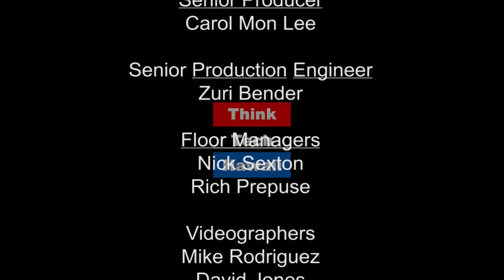More than Cool at School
Brandon Hayashi highlights Opterra's work with Dept. of Education on energy conservation and generation.